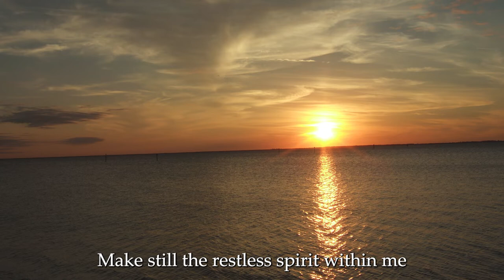Prayer for an End of Violence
Fr. Charles Mullen, C.PP.S., leads us through the Prayer for an End of Violence.

We invite everyone to pray with the Missionaries through Lent. We’ll be sharing prayers, scriptures and quotes on our Facebook page from our Precious Blood priests, brothers and Companions so that together we can use this special season to grow closer to the Lord, who saves us with his Precious Blood.